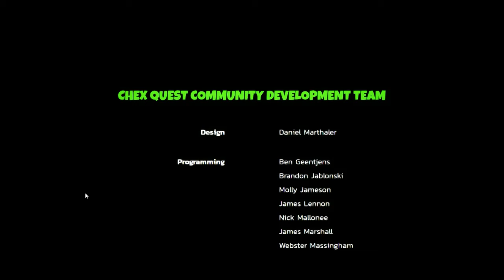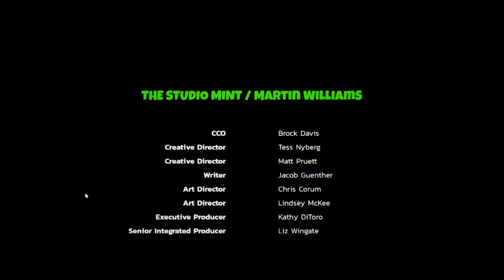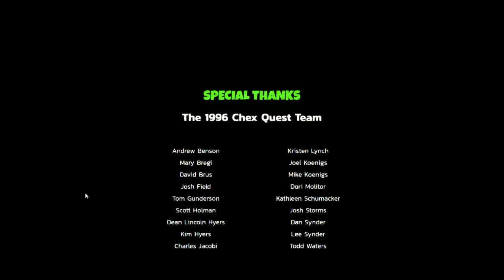ChexQuestHD Fred full gameplay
hey there hope you enjoy my videos :) i like to record my gameplays everyday.

you dont need to sub or anything i am more than happy to know people enjoy my videos :)